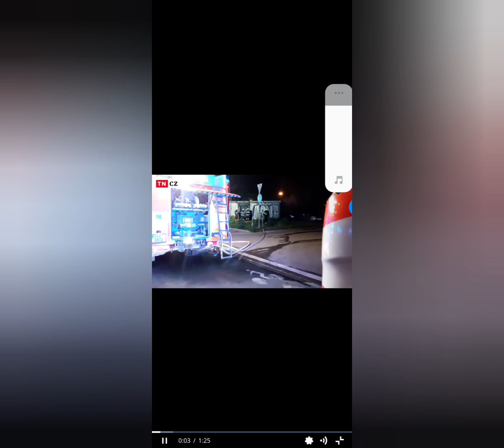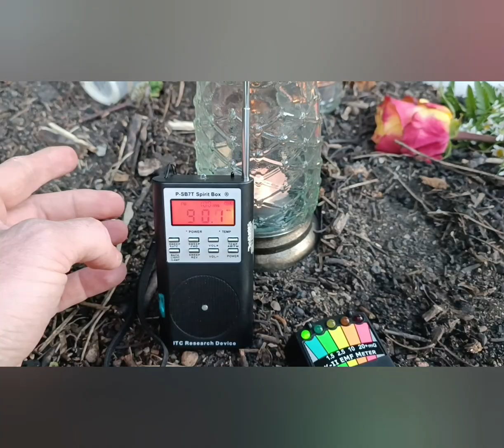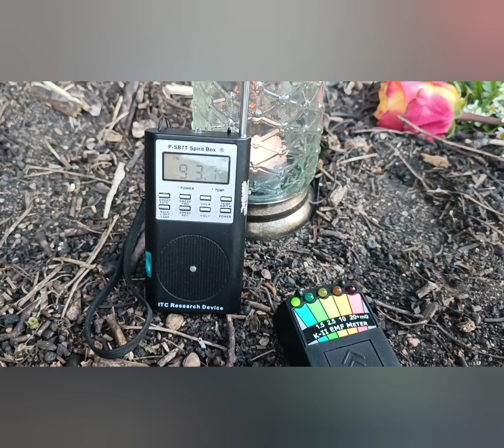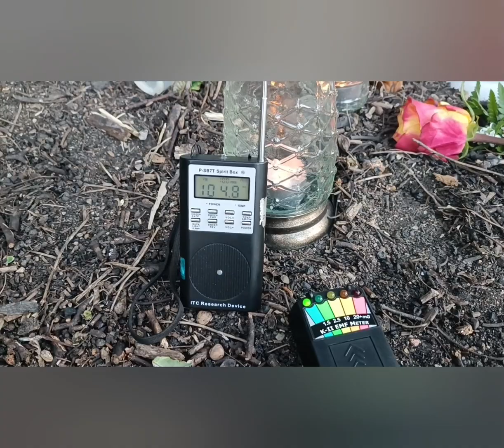PSS #2. Smrt po požáru (Brno)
Dnes se podíváme na místo kde se odehrál požár který je 4 tý nejhorší od roku 1990